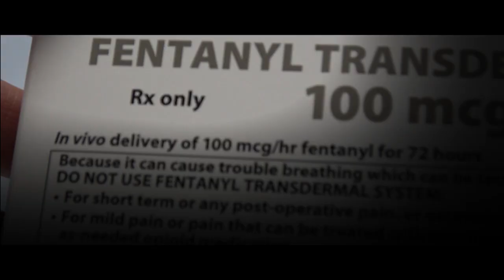Overdosed Trailer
Overdosed highlights the troubling turmoil of the deadly American opioid crisis as it unfolds in the small town of Petersburg in rural West Virginia, the state hardest hit by this epidemic. Through interviews with former drug dealers, over-prescribing doctors, DEA agents and local community members, Mary Sue Connolly uncovers a shocking narrative of the pharmaceutical industry’s intentional plan to target opioid sales to an impoverished, under-served community and the resulting addiction, prison and overdose cycles of its citizens.

Overdosed provides viewers access to the corporate, profit-driven dark side of this crisis, while revealing the core humanity of its survivors. The documentary exposes key elements about the rapid progress of this deadly epidemic, and the ways communities are now coping with its destruction.
The filmmaker is available to present the film at festivals pending scheduling, or to participate in panel discussions.

Produced & Directed by Mary Sue Connolly